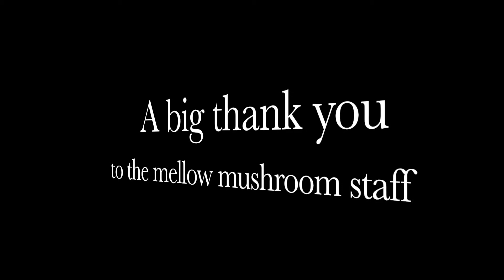DOCUMENTARY- Mellow Mushroom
FYS Documentary - Mellow Mushroom - Alia Salam